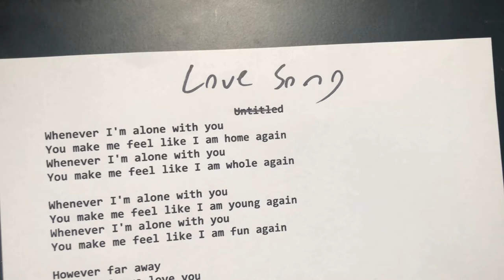Imaginary Boys (RLD) Cure Tribute Tonic Ball 16 (2017)